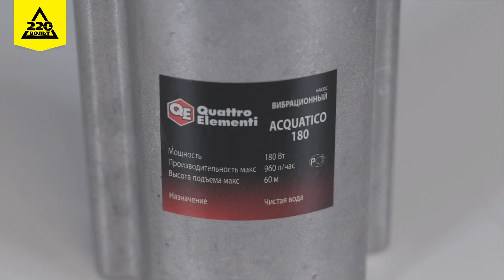Обзор Погружной вибрационный насос QUATTRO ELEMENTI ACQUATICO 180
QUATTRO ELEMENTI ACQUATICO 180 – мощный и надёжный насос погружного типа. Устройство рассчитано на бытовое использование и применяется для перекачки чистой воды. Данная модель стабильно справляется с продолжительной эксплуатацией. Благодаря верхнему забору воды нерастворимые донные отложения не загрязняют рабочие части насоса, что увеличивает срок службы устройства.

Технические особенности
– Насос КВАТРО ЭЛЕМЕНТИ 180 способен перекачивать до 16 литров воды в минуту, отлично справляясь с орошением и поливом участка, а также хорошо вписывается в простые системы водоснабжения.
– Высота подачи составляет до 60 метров: этот малыш по-настоящему удивляет, выдавая такую мощность при столь скромных габаритах. Рабочее давление до 5 Бар.
– Крепкий корпус с деталями из легированной стали и чугуна.
– Сетевой кабель длиной 10 метров помогает подключить устройство там, где вам это действительно удобно.